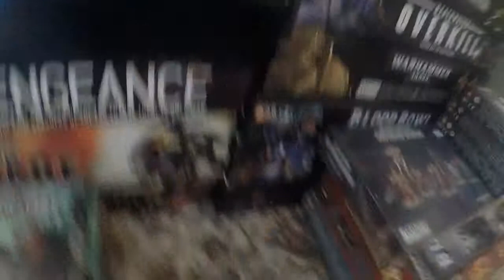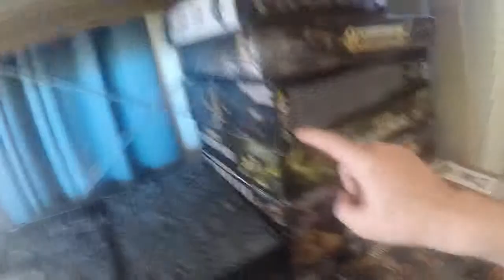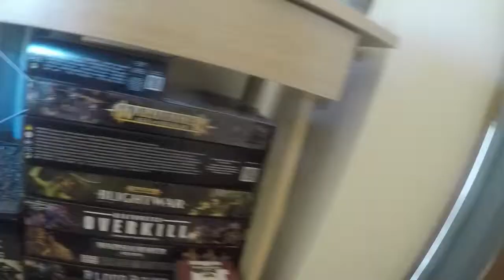On the Paint DESK EP 8 collection